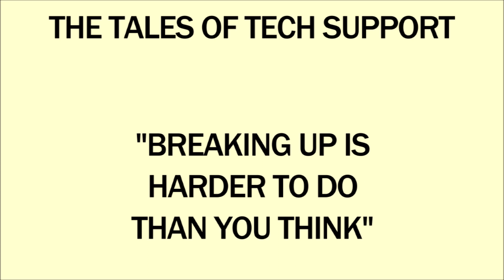The Tales of Tech Support - Breaking Up is Harder to Do Than You Think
Getting laid off is never a good thing, and some companies only make it MORE awkward.